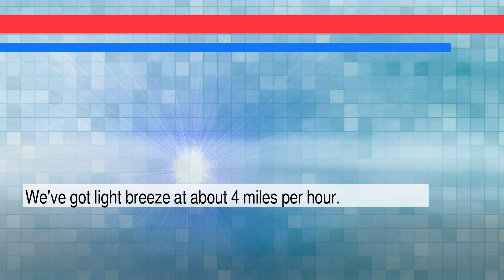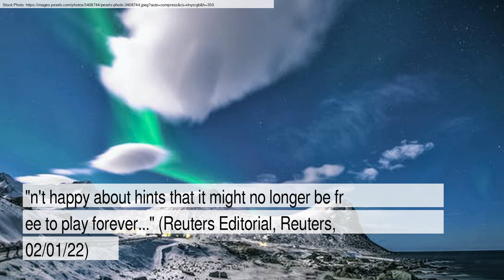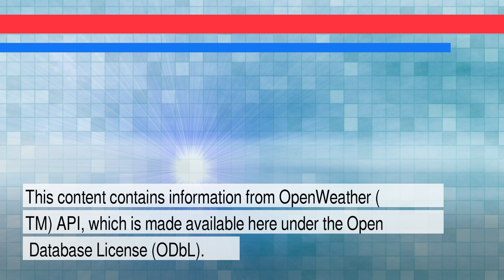News and Weather Forecast for Wednesday February 02, 2022 in New York City, NY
The daily news+weather for New York.Weather Forecast for New York City on Tuesday February 2022. This is an autogenerated weather and news report.

Story #1 titled: New York Times buys Wordle, enrages fans - Reuters.com
From Reuters Editorial
At Reuters

Story #2 titled: ‘Incredible’: Wordle’s Welsh beginnings to the New York Times
From Steven Morris
At The Guardian

Story #3 titled: New York Times buys viral word game Wordle - Athabasca Advocate
From Canadian Press
At Townandcountrytoday.com